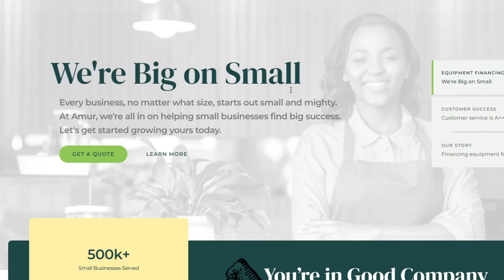Freightliner Cascadia - Is it a good truck for you?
Freightliner Cascadia - Is It a good truck tor you?

Thank you for our channel sponsor “Amur” to bring this video to our viewers. Use Amur to finance your next truck or trailer. Zero Money Down Financing available with 2 years’ time in business and 12 or more months of good financing history.

🤩🤩🤩Exciting News:
We officially launched our ecommerce website, where we offer very affordable quality aftertreatment emission DPF, DOC, SCR, clamps and gaskets and more, PDI products, Jaltest software & hardware, and other parts for heavy trucks. If you are a do-it-yourselfers like Ryan used to be, give us a call, we can source all parts you might need from bigger parts like engines, transmissions to smaller parts like bolt and nuts, we stock many parts here in Canton, Ohio, and we can also ship them to your address. We have dealer pricing for most of the parts. Prices are very reasonable! Give us a call or text us to get a quote!

Diesel Emissions Specialists (formery Fox Truck & Tractor LLC) specializes in advanced after-treatment emission diagnostics and repairs. Our in-house cutting-edge DPF cleaning and testing equipment enable us for the efficient and rapid testing and cleaning of DPF, DOC, SCR, and Detroit One Box systems. Catering to do-it-yourselfers, fleet owners, and shop proprietors, we offer a comprehensive selection of industry-leading aftermarket emission products, such as new DPFs, DOCs, SCRs, temperature sensors, NOx sensors, exhaust tailpipes, clamps, gaskets, sensor bungs, and more. Additionally, we stock a range of popular parts for the trucking industry, including PDI, Jaltest Diagnostic, and various other essential components.
► Address: 1120 High Ave SW Canton, Ohio 44707

Awesome Products and Services I Recommend:
► Rig app (connects mechanics and truck drivers nationwide)
►Motive offers the #1 ELDs and Dashcams for the trucking businesses. Contact Roy Harris from Motive today to find out more about Motive, mention Channel Name to get $100 gift card after signing up.
► MyTee Products is the best place for tarps, straps, chains and more!
► Rock Rooster offers the best work boots for you.
► Knowing your cost is crucial to the success of your trucking business. We recommend you to put this FREE trucker calculator tool into your toolbox.